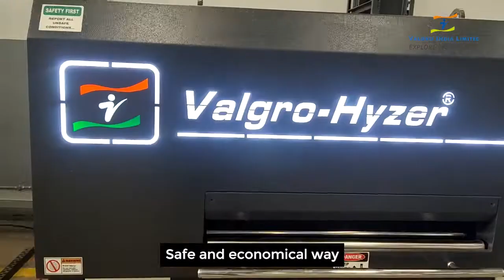Samarth DB32 Sheet deburring polishing machine l valgro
Sheet Metal Parts – Deburring + Finishing
The SAMARTH DB Series deburring & Finishing machine is intended to clean, deburr, and polish sharp corners, holes, edges, and variable parameters on metal sheet components without causing harm to the surface. Flat metal sheet component deburring is a versatile operation that enables your manufacturing unit to operate at a cheaper cost.

It removes microscopic scratches, acid coatings, and oxide from the metal sheets’ surface. The Valgro brushing and deburring machine is safer and more efficient than a traditional deburring system, and it may eliminate human deburring work. Valgro has developed many sheet deburring models to increase flexibility and save costs.